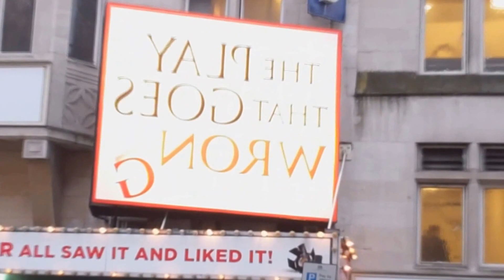Exclusive Interview with the Stars of The Play That Goes Wrong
Our very own theatre guru, David talks to the stars of The Play that Goes Wrong to find out why it's this year's must see farcical comedy!